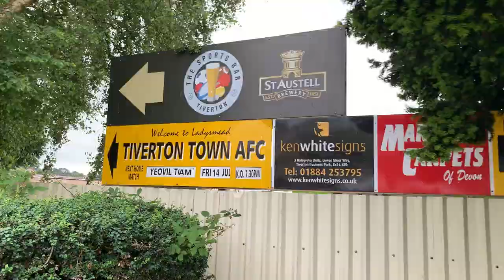Goals Galore! | Tiverton Town vs Yeovil Town FC Matchday Vlog @ The Ian Moorcroft Stadium | 2023/24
Today at FootballTalk we watch Southern Prem side, Tiverton Town FC take on the new boys of the National League South, Yeovil Town FC in a 2023/24 pre season friendly. This game took place at Tiverton's home ground, the Ian Moorcroft stadium, on Friday July 14th, 2023. It was a very enjoyable game full of goals, scraps and goalkeeping errors. The vlogs are coming thick and fast and the season is starting soon so make sure to stick around for more non league content!